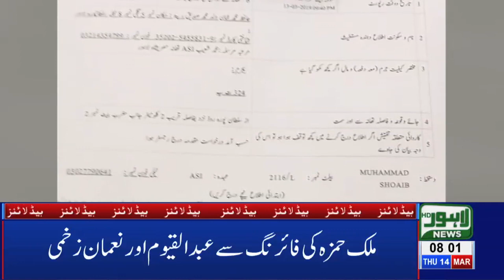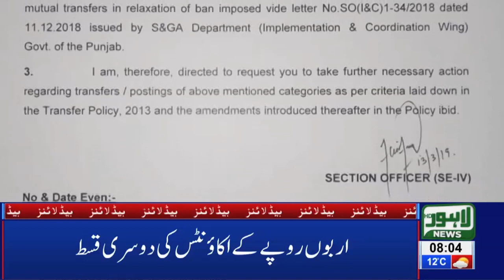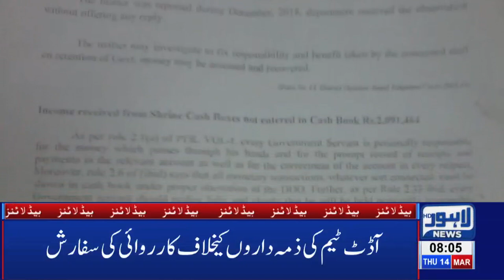08 AM Headlines Lahore News HD – 14th March 2019